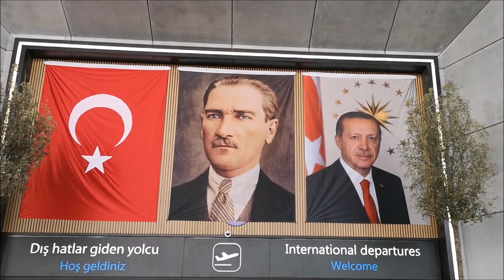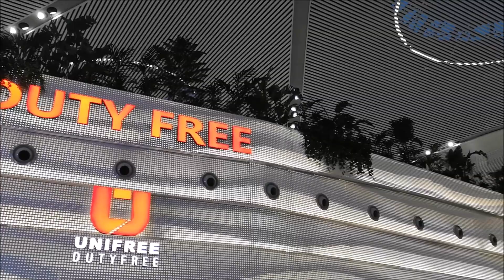Новый турецкий аэропорт Yeni Havalimani. Перелет Самара - Стамбул - Берлин.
НОВЫЙ АЭРОПОРТ СТАМБУЛА В ЦИФРАХ:
- это самый большой аэропорт в мире под одной крышей
- площадь 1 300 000 кв.м.
- 52 тыс кв.м. магазинов Duty Free
- 22 тыс кв.м. площадь бизнес-лонжей
- 500 стоек регистрации в одном огромном зале, объединенных на 13ти островках регистрации
- 228 кабинок паспортного контроля
- 143 телетрапа
- 80% - именно столько рейсов будет обслуживаться через телетрапы
- 500 парковочных мест для самолетов суммарно
- 90 млн пассажиров в год (мощность 1й очереди в 2018 году)
(200 млн пассажиров в год (суммарная мощность))
- 3 параллельных взлетно-посадочных полосы к моменту открытия
(6 взлетно-посадочных полос к 2025 году)

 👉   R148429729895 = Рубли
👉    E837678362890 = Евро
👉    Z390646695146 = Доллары